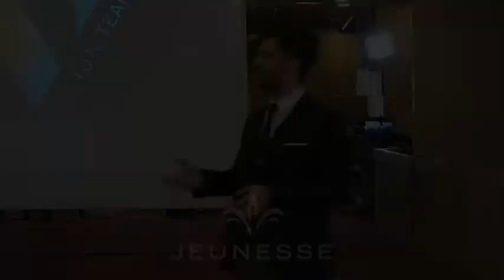15.01.2021 Hayat degiştiren organizasyon!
Jeunesse Vision Team gercekleştirdiği 2021 ilk semineei mühteşem geçti.